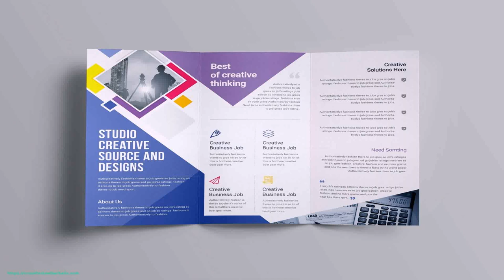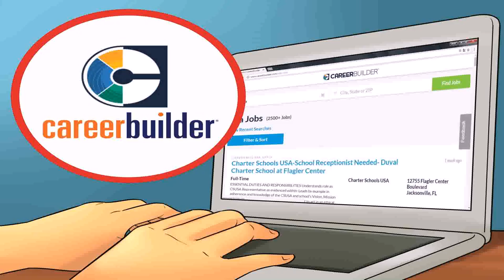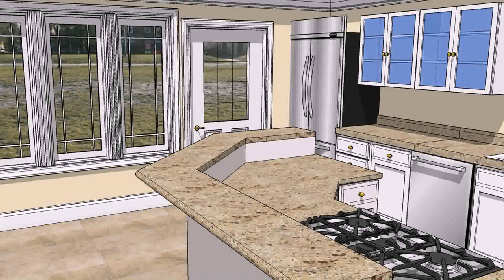How To Start Interior Design Business In Pakistan